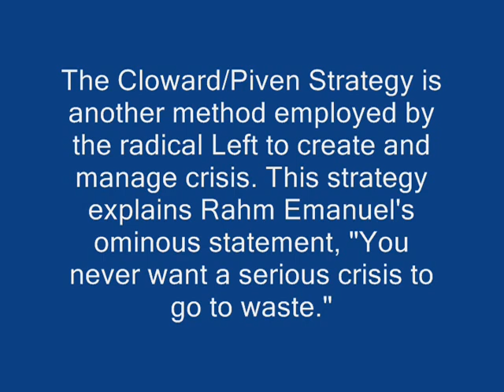Connecticut Resident Exposes Cloward-Piven Strategy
A concerned CT resident presents alarming information on a socialist plan to cause economic collapse of the free market system in America and replace it with a massive system of wealth redistribution devised by Richard Cloward and Frances Piven. Every American should be aware of this before it is too late.